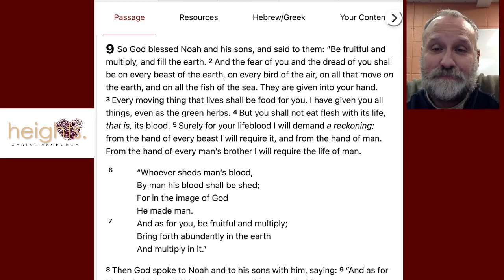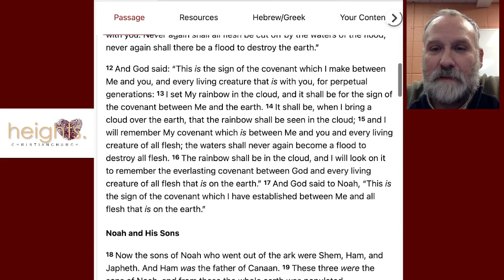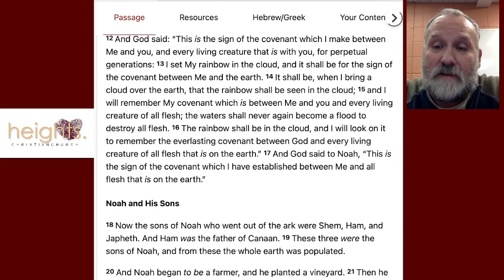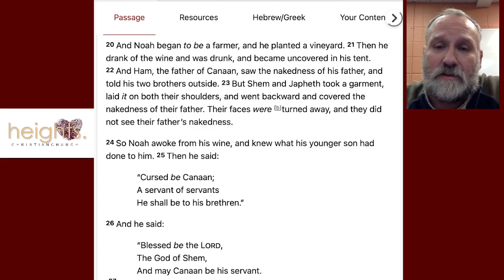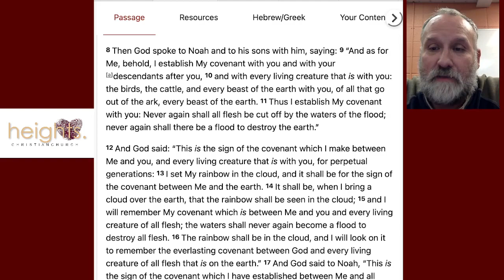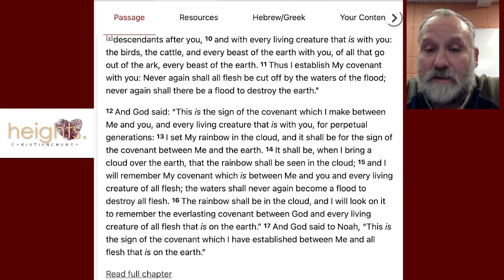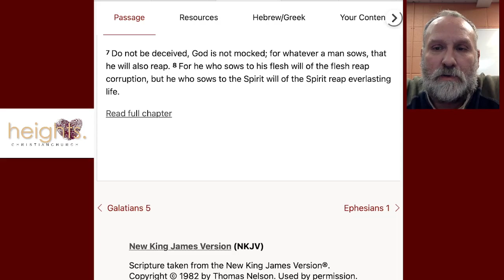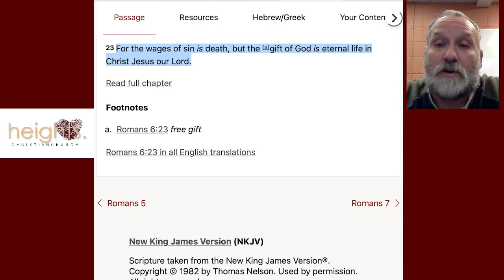The Promise of God: Genesis 9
God's promise to never again flood the earth and destroy it with water